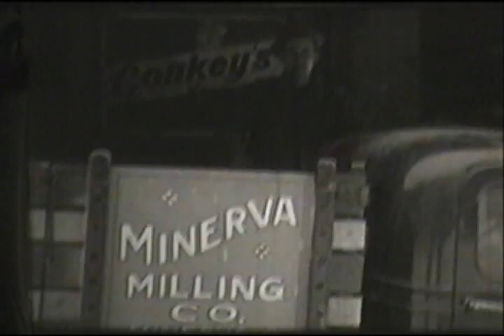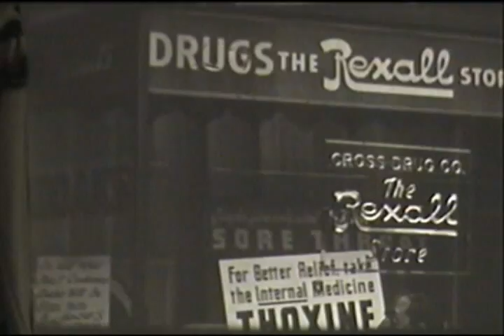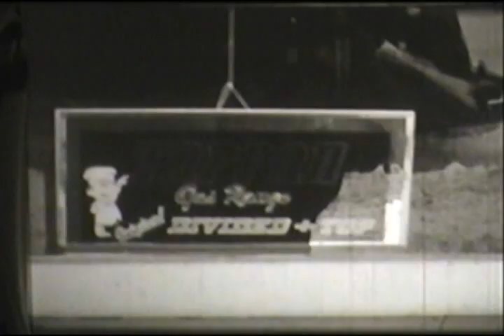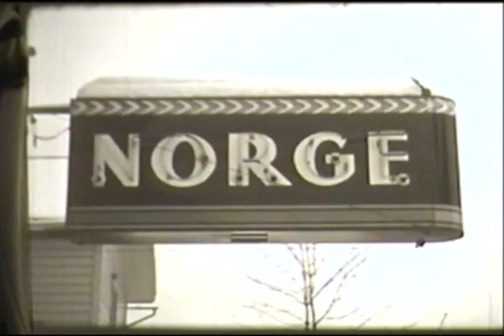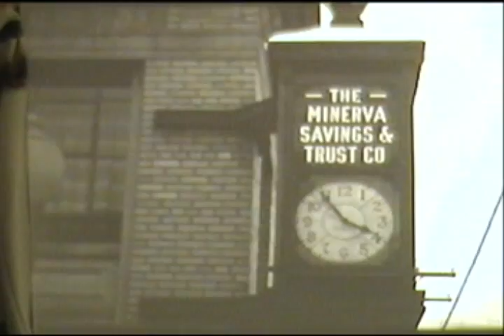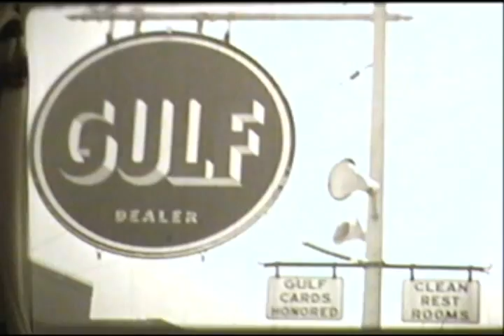Minerva Ohio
This old  16 MM film was made in Minerva in 1937.   It was shown in the local movie theater many times. The 16MM reel is presently stored at the Haas Museum in Minerva. It was transferred to a digital format by Chuck Aultfather aka Dave Gable of the Minerva Historical Society./ Haas Museum, Minerva, Ohio